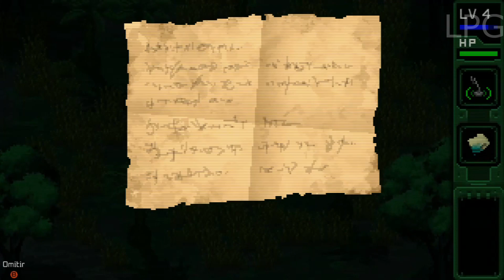UnMetal - Mejores Momentos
El divertido juego indie inspirado en Metal Gear